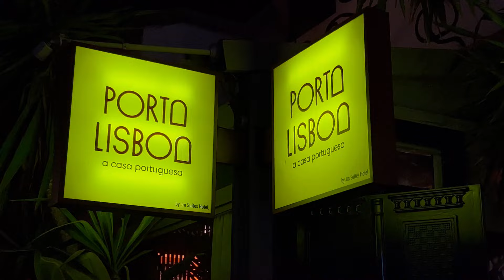night out خريجة مع صحاباتي